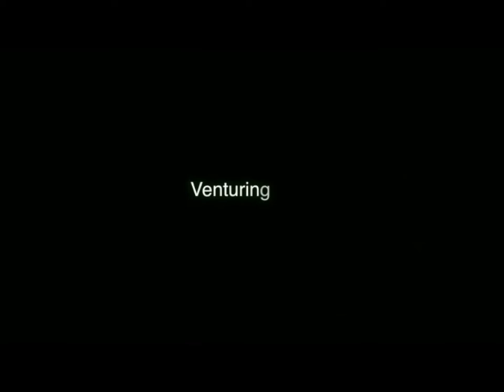Venturing Connection 32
Time to meet the Regional Venturing Presidents!  I got to ask each president a little about their region and we talked about what they do outside of Scouting.